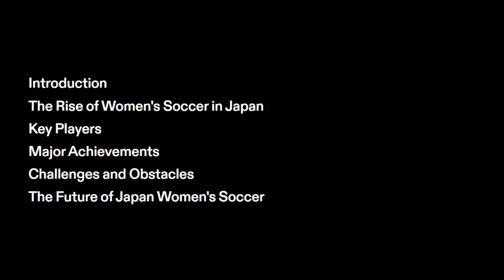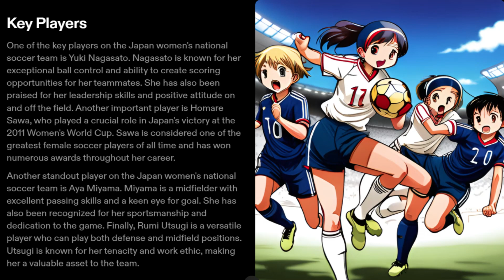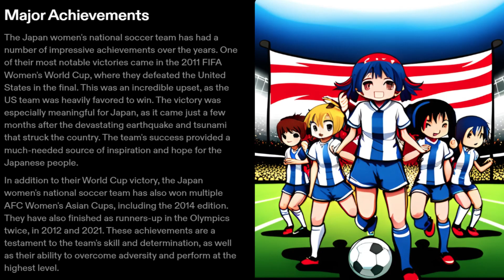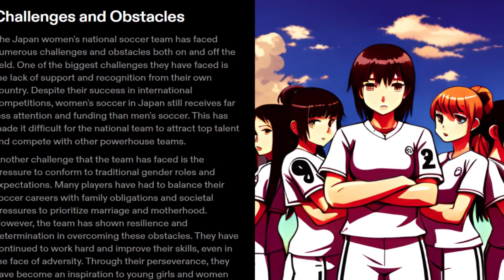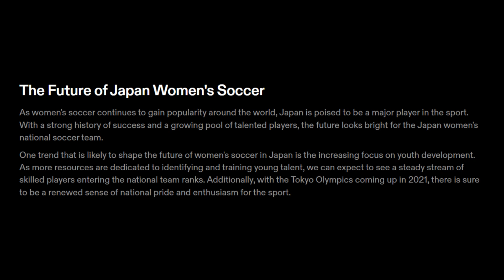Rising Sun Warriors: The Inspiring Journey of Japan Women's National Soccer Team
The Japan women's national soccer team, also known as Nadeshiko Japan, is one of the most successful women's soccer teams in the world. The team has a rich history dating back to its establishment in 1981, and has since then become a powerhouse in international soccer competitions.
Nadeshiko Japan has won numerous titles including the 2011 FIFA Women's World Cup, which was a historic moment for Japanese soccer. The team's style of play is characterized by their technical ability, teamwork, and resilience on the field. Their success has inspired many young girls in Japan to pursue soccer and has helped to grow the sport in the country.